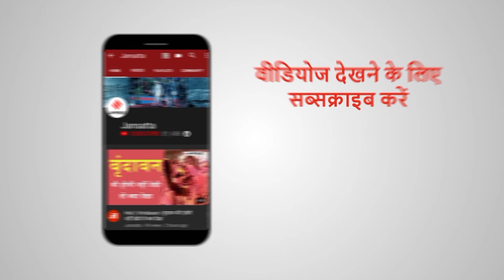26 जनवरी को Tractor Rally में हिंसा का आरोपी दीप सिद्धू गिरफ्तार, एक लाख रुपये का था इनाम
किसान ट्रैक्टर रैली (Kisan Tractor Rally) के दौरान लाल किला पर हिंसा मामले में आरोपी दीप सिद्धू (Deep Sidhu) को गिरफ्तार कर लिया गया है. दिल्ली पुलिस की स्पेशल सेल ने दीप सिद्धू को गिरफ्तार किया है. 26 जनवरी के बाद से मुख्य आरोपी दीप सिद्धू फरार था. सिद्धू पर दिल्ली पुलिस ने 1 लाख रुपये का इनाम रखा हुआ था